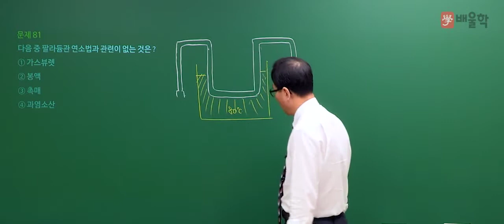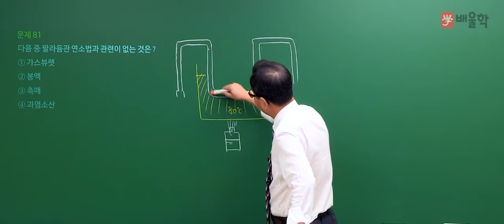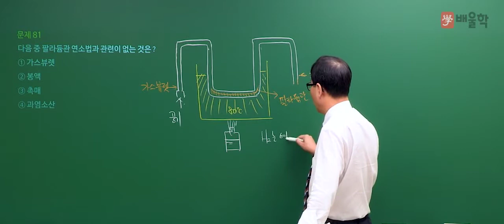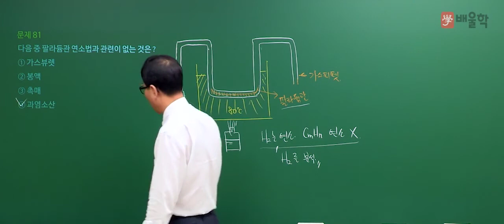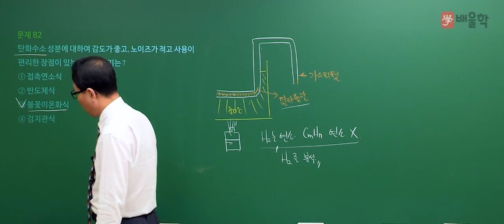[가스기사] 2019년 1회 필기 기출 풀이 5과목 가스계측 - 허판효 교수님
2019년 1회 가스기사 필기 5과목. 가스계측 기출문제 해설 강의!

27년 강의 노하우 허판효 교수님의 정확하고 명쾌한 해설을 통해